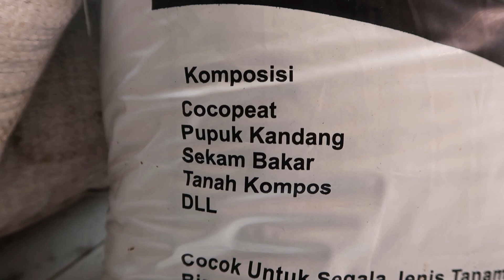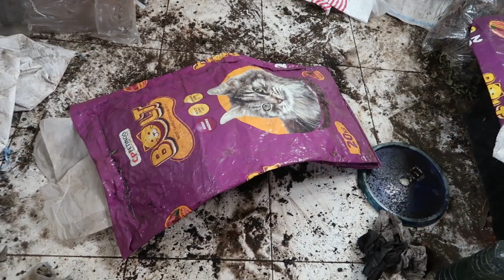5 HAL YANG HARUS TAU SEBELUM BERKEBUN SAYUR DI RUMAH, PEKEBUN PEMULA WAJIB TAHU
Order benih-benih sayuran, compost bag, planter bag silahkan hubungi momi di :
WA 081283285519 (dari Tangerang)